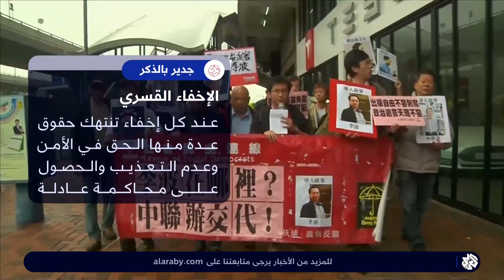جدير بالذكر | الإخفاء القسري.. ماذا تعرفون عنه؟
الإخفاء القسي؛ هو الاعتقال أو الاحتجاز أو الاختطاف على أيدي موظفي الدولة أو مجموعات مسلحة مع إخفاء مصير المُغيّب.. وعند كل إخفاء تُنتهك حقوق عدة منها الحق في الامن وعدم التعذيب والحصول على محاكمة عادلة، أما الدول الأكثر تغييبا للأشخاص هي سوريا وسريلانكا والعراق والصين ومصر، ووثقت اللجنة الدولية للصليب الأحمر إخفاء أكثر من 25 ألف شخص قاصر في إفريقيا، وكانت الاتفاقية الدولية لحماية جميع الأشخاص من الإخفاء القسري دخلت حيز التنفيذ عام 2010.